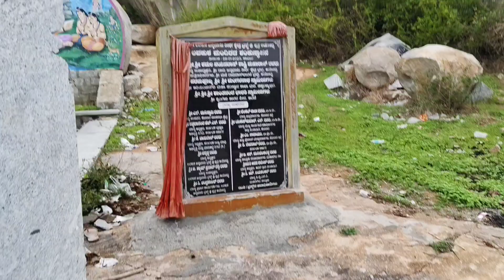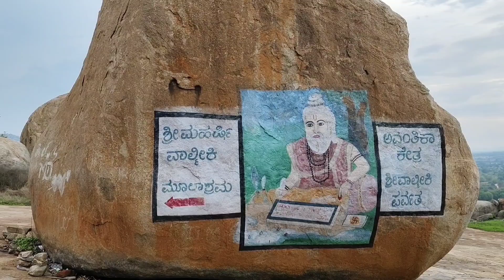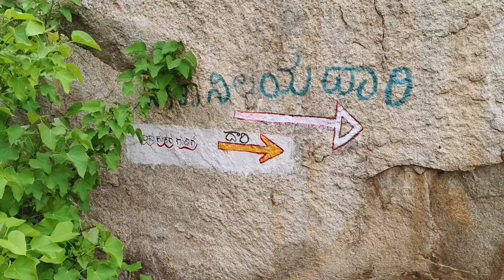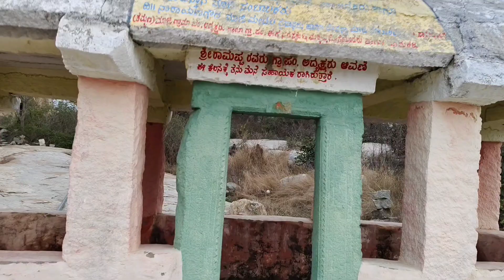Avani Betta💥Sitha Betta,Birth Place Of Lava Kusha😇Mulbagal, Kolar ஆவணி மழை🙏சீதா தேவி வாழ்ந்த இடம்🌺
Avani Betta Trek

Embark on an adventure with Avani Betta Trek! Nestled in Karnataka, this trek offers stunning views and historical significance with the ancient Avani Betta temple. Uncover the thrill of the trail and cultural richness on this exploration. Start your journey now!

Avani Betta Trek is a great way to explore the rich history and culture of Karnataka. Avani Betta, also known as Valmiki Parvatha, is a hill that is associated with many legends from the Ramayana, the ancient Indian epic.

Avani Betta Trek

Mythology, Avani Betta was the home of sage Valmiki, who composed the Ramayana and sheltered Sita, the wife of Lord Rama, when she was exiled. Sita gave birth to her twin sons, Lava and Kusha, on this hill and raised them under the guidance of Valmiki. The hill also witnessed the battle between Rama and his sons, who did not recognize each other at first.

Avani Betta History

Avani Betta was the home of sage Valmiki, who composed the Ramayana and sheltered Sita, the wife of Lord Rama, when she was exiled. Sita gave birth to her twin sons, Lava and Kusha, on this hill and raised them under the guidance of Valmiki.

Hill also witnessed the battle between Rama and his sons, who did not recognize each other at first. The hill is dotted with several temples that date back to the 10th century, built by the Nolamba dynasty and later renovated by the Cholas and the Vijayanagara empire.

Temples are dedicated to various deities, such as Ramalingeshwara, Lakshmanalingeshwara, Bharatalingeshwara, Shatrughnalingeshwara, Parvati, Hanuman, Valli, Sugreeva and Jambava. The temples are known for their intricate carvings and architectural beauty.

Avani Betta Timings
Hill is open from 6 am to 6 pm. Trek to the top of the hill takes about 2 hours, depending on your pace and fitness level. The trek is relatively easy, as there are stone steps carved along the way. Trek offers scenic views of the surrounding countryside and the Kolar district.

Main attraction at the summit is the Sita temple, where Sita is believed to have lived and given birth to her sons. Temple is also known as Sita Parvati temple, as it is said that Sita attained the status of Parvati, the consort of Shiva, after performing penance here.

Temple is visited by many pilgrims, especially childless couples, who seek the blessings of Sita. There are also other places of interest on the hill, such as the Valmiki ashram, the Lava-Kusha birthplace, the Rama-Sita meeting place and the Rama-Lava-Kusha war place.

Avani Betta Trek Height
Hill has an elevation of about 600 meters above sea level. Hill is part of the Deccan Plateau, which is composed of granite rocks and laterite soil. Hill has a rich flora and fauna, with many species of trees, shrubs, herbs, grasses, birds, insects and reptiles. Also home to some rare and endangered animals, such as the sloth bear, the leopard, the pangolin and the Indian rock python.

Avani Betta Trek is a perfect blend of nature, adventure and spirituality. It is an ideal destination for a one-day trip from Bangalore, as it is only 97 km away from the city. Best time to visit is from October to March, when the weather is pleasant and the water level is high.